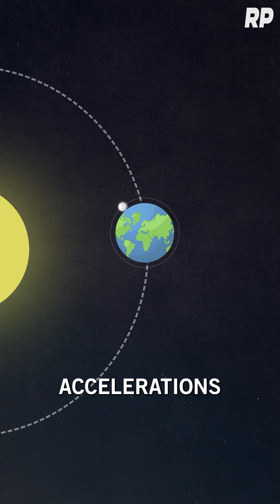Tim Maudlin: Why is Spinning Considered Acceleration?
Robinson's Podcast #237 - Tim Maudlin: A Masterclass on Special Relativity

Tim Maudlin is Professor of Philosophy at NYU and Founder and Director of the John Bell Institute for the Foundations of Physics. This is Tim’s seventh appearance on the show. He last appeared on episode 210 with David Albert for a discussion of the measurement problem in quantum mechanics. In this episode, Tim and Robinson talk about Albert Einstein’s theory of special relativity, explaining it from the ground up and elucidating some common misconceptions. More particularly, they get into Einstein’s magnificent mind, how special relativity displaced the theory of the ether, absolute and relative space, the speed and nature of light, the possibility of time travel, relativistic quantum mechanics, and more. If you’re interested in the foundations of physics, then please check out the JBI, which is devoted to providing a home for research and education in this important area. Any donations are immensely helpful at this early stage in the institute’s life.